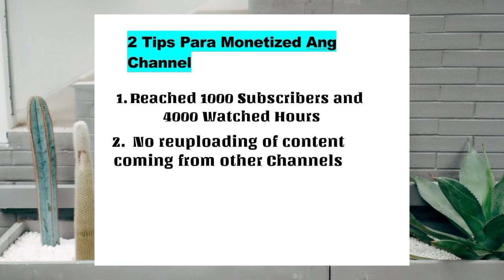How to monetize lyrics channel?